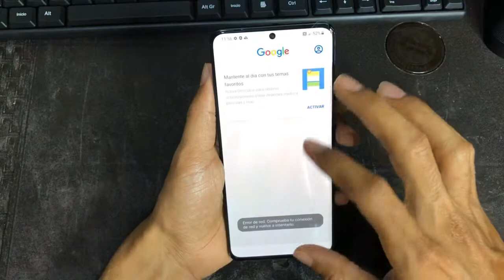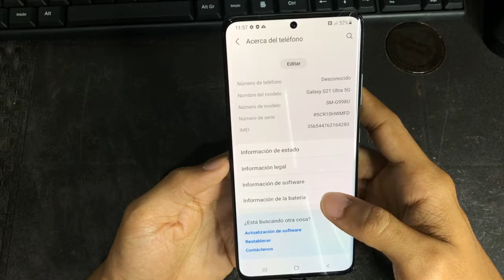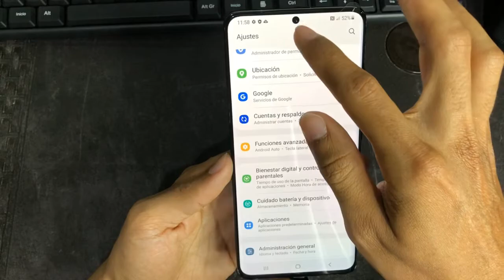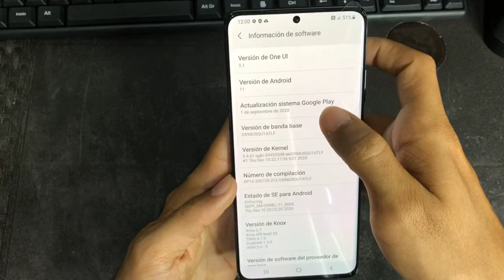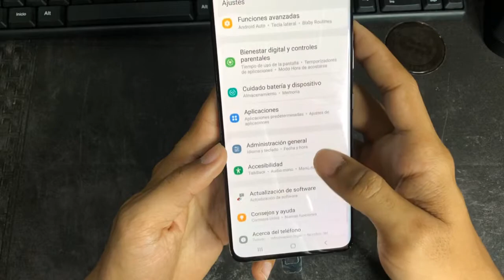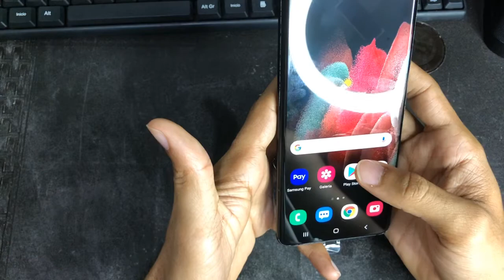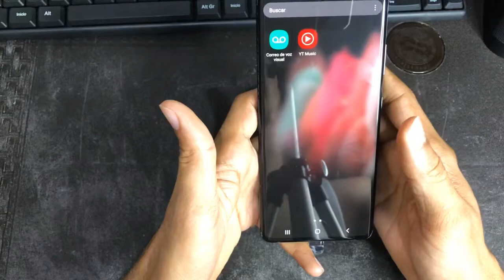Review Samsung Galaxy S21ULTRA / El mejor celular Samsung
Review Samsung Galaxy  S21ULTRA / El mejor celular Samsung para este 2021

Especificaciones
PANTALLA
6,8” Dynamic AMOLED 2x
120 Hz
WQHD+
PROCESADOR
Exynos 2100
RAM
12 / 16 GB
ALMACENAMIENTO
128 / 256 / 512 GB
CÁMARA TRASERA
108 MP f/1.8
Ultra gran angular 12 MP f/2.2
Tele 10 MP f/2.4
Tele 10 MP f/4.9
Láser AF ToF
CÁMARA FRONTAL
40 MP f/2.2
BATERÍA
5.000 mAh
Carga rápida 25 W
Carga inalámbrica 15W
Wireless PowerShare
SISTEMA OPERATIVO
Android 11 + One UI 3.0
CONECTIVIDAD
5G
WiFi 6 y 6E
UBW tracking
DIMENSIONES Y PESO
165,1 x 75,6 x 8,9 mm 228
228 gramos
OTROS
Altavoces estéreo AKG, IP68, compatibilidad con S Pen